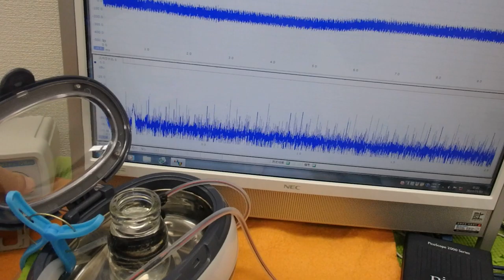オリジナル超音波プローブによる「流水式超音波技術」 ultrasonic-labo